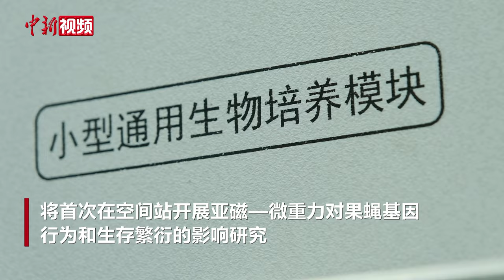天舟八号成功发射 36项空间科学实验项目“快递”中国空间站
北京时间11月15日23时13分，天舟八号货运飞船成功发射。由中国科学院牵头负责的中国载人航天工程空间应用系统，随天舟八号货运飞船向中国空间站上行了36项空间科学实验项目。

这批最新由天舟八号从地面“快递”到太空的实验项目包括80余件产品，总重量约458公斤，内容涉及空间生命科学与生物技术、空间材料科学、微重力流体物理与燃烧以及空间应用新技术试验等领域，涵盖实验载荷、实验单元及样品、实验耗材、备品备件等在轨实验保障物资及共用支持类应用物资。

在空间生命科学与生物技术领域，利用生命生态科学实验柜，将首次在空间站开展亚磁—微重力对果蝇基因、行为和生存繁衍的影响研究；利用生物技术实验柜，开展人多能干细胞3D生长和发育潜能研究、哺乳动物胚胎着床后发育、空间辐射环境下人正常肺细胞向癌细胞转化的效应和机理、微重力环境下生物大分子液—液相分离的力学变化规律、骨组织细胞的调节作用等研究；利用应用载荷通用支持平台开展蛋白质结晶实验，以期在微重力条件下获得地面结晶困难的重要蛋白质晶体。通过这些项目，研究微重力、空间辐射、磁场等空间环境在生命活动中的作用，为人类健康及未来长期太空生存等提供理论支撑和技术探索。

在空间材料科学领域，利用无容器材料实验柜和高温材料科学实验柜开展星云物质、钨基合金等10余种金属、非金属材料的深过冷凝固及关键物性研究，开展非线性光学晶体、高性能闪烁晶体的熔体生长和凝固研究，为指导新型高性能合金设计、大尺寸高性能晶体地面制备提供技术支撑，助力精密化深紫外激光光源、土壤检测用关键材料等开发和应用；利用舱外暴露平台开展模拟月壤、空间薄膜太阳电池防护等材料的空间性能演化研究，预期成果将推动高性能太阳电池防护材料、月球基地建设材料的空间应用。

在微重力流体物理与燃烧科学领域，利用流体物理实验柜，重点围绕流体动力学及其应用、软物质非平衡动力学及先进软物质技术与应用等方面开展在轨实验，为推动空间流体管理、特殊功能软物质等相关航天技术的创新发展提供支持。利用燃烧科学实验柜，重点围绕近可燃极限和基础燃烧研究开展在轨气体燃烧实验，为发展燃烧基础理论和深入理解动力系统及相关领域燃烧的重要机理提供支持。

在空间应用新技术试验领域，利用元器件与组件舱外通用试验装置，开展自主可控新型存储芯片的可调节抗辐照能力在轨验证等试验，研究元器件与部组件的空间环境可靠性物理机理及失效机理，为新型元器件与组件的研发提供技术支撑。